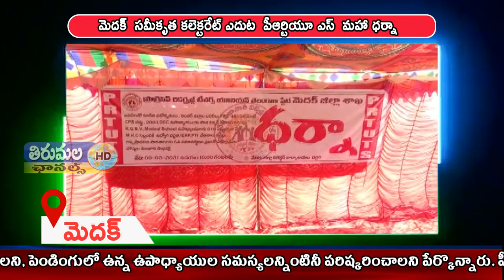THIRUMALA NEWS 09 02 2021 పీఆర్టియూ ఎస్ మహా ధర్నా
మెదక్స మీకృత కలెక్టరేట్ ఎదుట  పీఆర్టియూ ఎస్ మహా ధర్నా